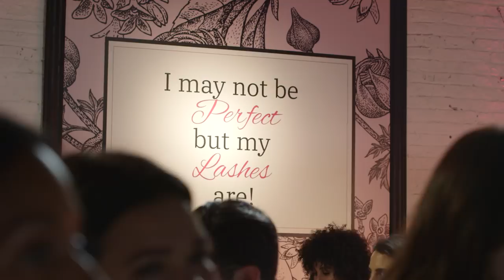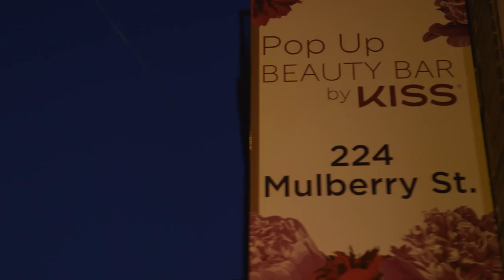Teyana Taylor Explains Why She’ll “Never Grow Her Hair Back”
The R&B and fashion star also talks serving 90's style and pixie cuts for days. The Teyana Taylor tribute to Janet Jackson is still on our minds when she trots out this iconic look.